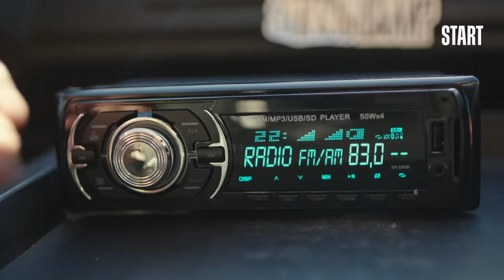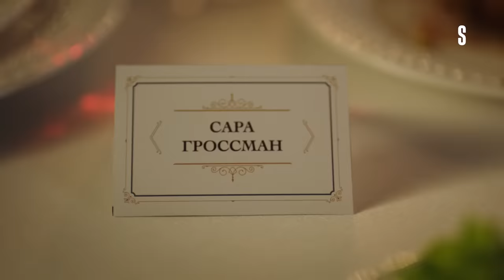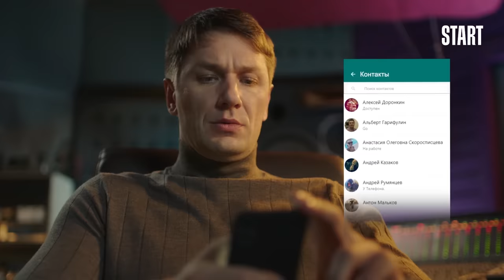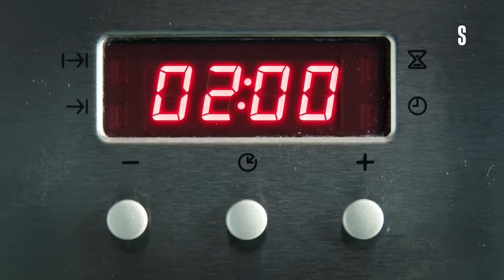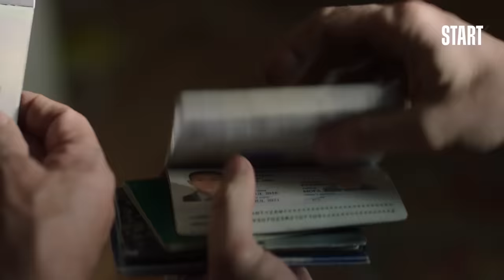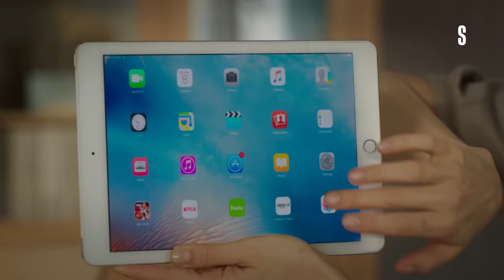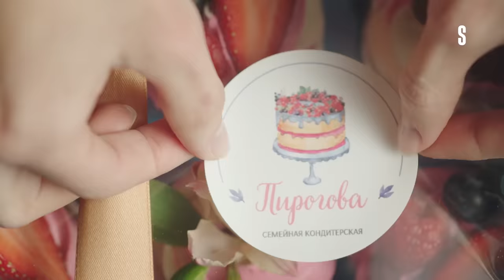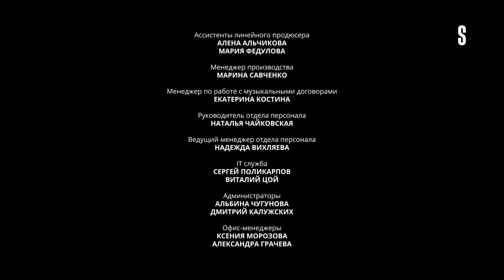EMPRESARIA : 1-10 Capítulos | Películas Completas En Español 2022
Empresaria: 1-10 Capítulos :

1. Vera, una ama de casa, descubre que su marido Dima la engaña. Su hermana Sasha le aconseja actuar de manera decisiva - buscar una amante y vengar.
2. El padre de Vera, Viktor Pávlovich, inicia una guerra con su vecina víbora, la pastelera. Y Pirogova intenta establecer buenas relaciones con su hija Yulia.
3. Entre los clientes de Vera se encuentra un agente conspirador enviado por el Servicio Tributario. El contador Valentín le aconseja que pague un soborno para salvar el negocio.
4. Con la esperanza de acercarse a Sasha, Valentín se convierte en el abogado y el contador de Pirogova. Pero no hay mucho con que trabajar: no hay clientes.
5. Viktor Pávlovich intenta poner celosa a su vecina Nadezhda rondando la calle a otra damisela. Sasha se encarga de promover el negocio de su hermana.
6. Los Pirogov se ven obligados a vivir juntos. Viktor Pávlovich instruye a Valentín sobre cómo conquistar el corazón de su hija menor.
7. Vera se entera de la mejor amiga de su hija de que Yulia hace el paseo de la vergüenza. Por su bien, Pirogova decide hacer un reencuentro imaginario con el marido.
8. Vera intenta asistir a un taller con un pastelero famoso. El marido Dima y su ex-amante Andrey intentan conseguir una entrada para el evento.
9. Vera pierde el sobre del cliente en el que se muestra el sexo del bebé. Sasha encuentra una manera de eliminar a Valentín de su vida para siempre - provocar un escándalo.
10. Valentín pide a Vera que le ayude en sus asuntos amorosos. El culpable Andrey intenta ganarse el favor de su amante de una manera poco habitual.